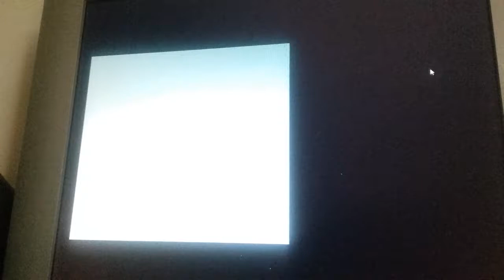Muppets GBC level 4 Boss Fight and Rescueing the Swedish Chef